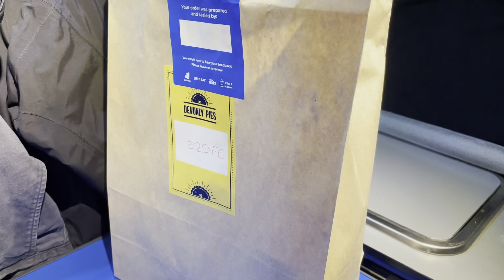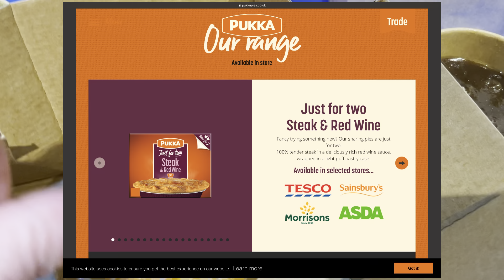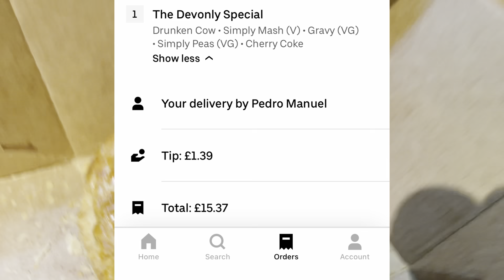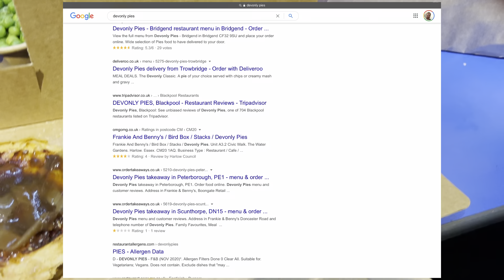Devonly Pies - £15 Pie and Mash...Surely The Best Pie In The Valleys?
Little did I know what I was inshore for when I fancied a Pie during lockdown. £15 was plonked down on Pie, Mash, Peas and a can of Coke. By any stretch of the imagination thats not cheap for a take away so you'd be expecting something special. right ?!?

🔗  Help Me Out..
Shop at amazon?  If you do consider using my link.. It doesn't cost you anything more on your purchase and I do get a very small kick back.